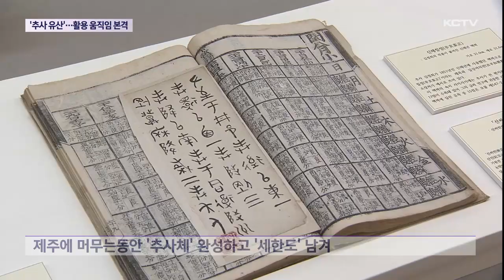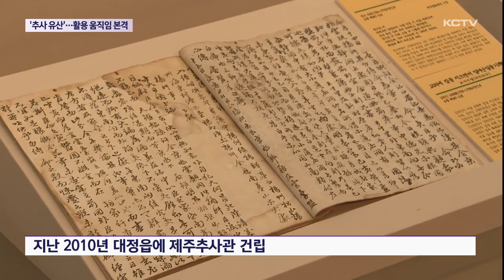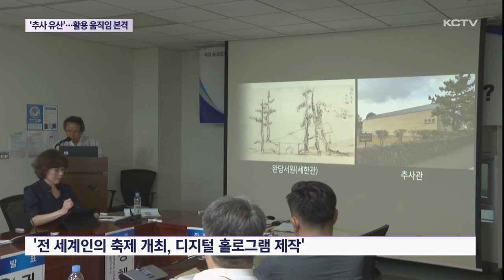제주의 가치 '추사 문화' 세계로...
추사 김정희 하면 우리나의 대표적인 서예가로 널리 알려져 있습니다.

특히 유배지인 제주에 머무는 동안 추사체를 완성하고 국보인 '세한도'를 비롯한 많은 서화를 그리며 제주 유생에게 학문과 서예를 가르치는 등 많은 공적을 남겼습니다.

제주의 큰 가치인 추사혼을 현대적으로 계승하고 새로운 컨텐츠로 활용해 보자는 움직임이 시작되고 있습니다.